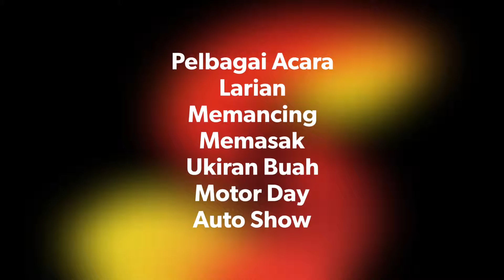Hari Terbuka Unisel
MEGA OPEN DAY UNISEL BESTARI JAYA
1, 2 & 3 Dis 2017